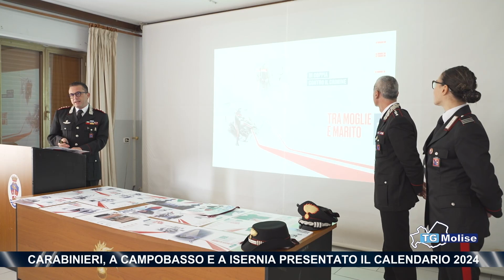Carabinieri, a Campobasso e a Isernia presentato il calendario 2024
Presentato questa mattina a Campobasso e Isernia il calendario storico dell'Arma dei Carabinieri. Quest'anno le tavole dei 12 mesi sono firmate da Pininfarina e da Massimo Gramellini. E c'è anche un po' di Molise.